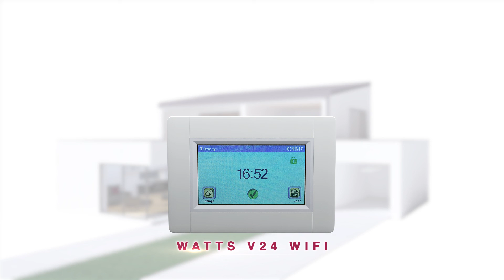ACSO – Central Control System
Le "Central Control System" ACSO est un système de contrôle de chauffage central multizone. Il se compose d'un écran tactile couleur communiquant sans fil avec les thermostats et les récepteurs de votre maison. Il permet de contrôler votre système de chauffage grâce à une application iOS ou Android intuitive. Idéal pour le contrôle de tous types de systèmes de chauffages électriques : chauffage au sol, panneaux radiants, convecteurs ou chauffage au plafond.